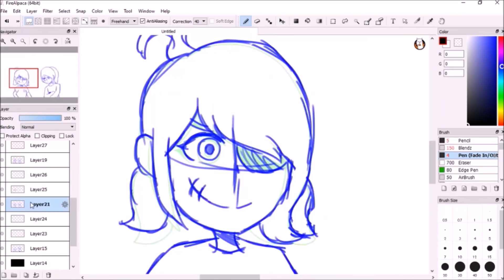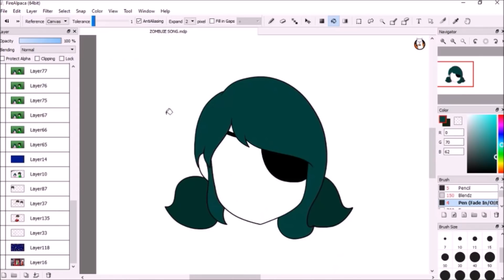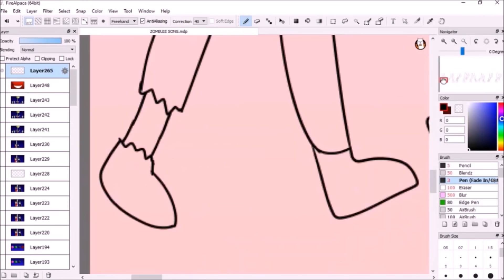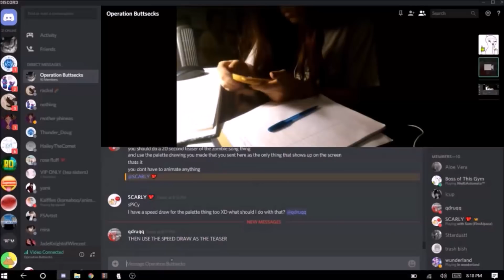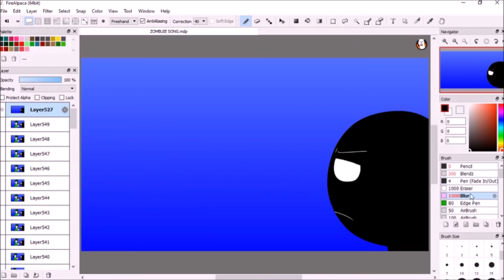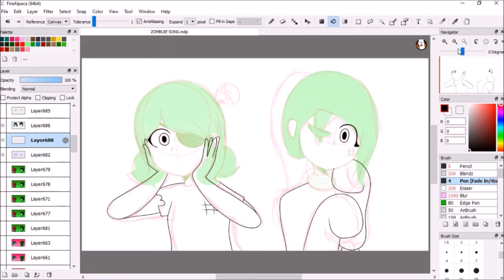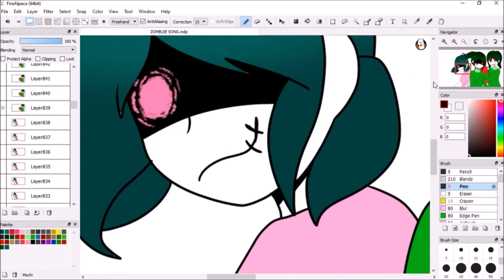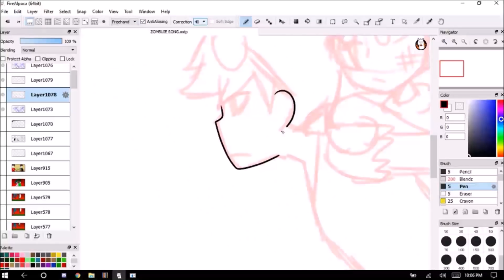ZOMBIE SONG SPEED ANIMATING ☆Firealpaca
YEEEEEEEEEEEEEEEEEEEE, some people asked me how I animate, LOL there's no hack, just draw each movement on each frame. I'm self taught tho, obviously XD, anyways, hope you enjoyed!

If you have anything you’d like to send me, you can:
- Send it to me on discord at scarlettispaghetti